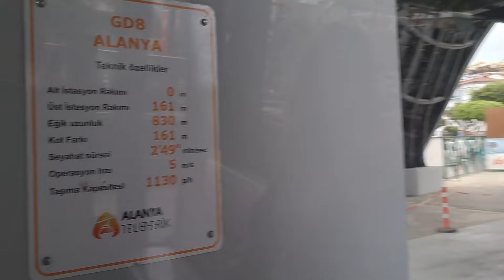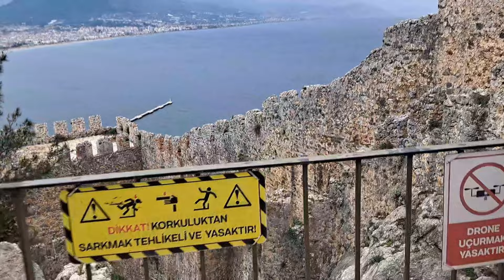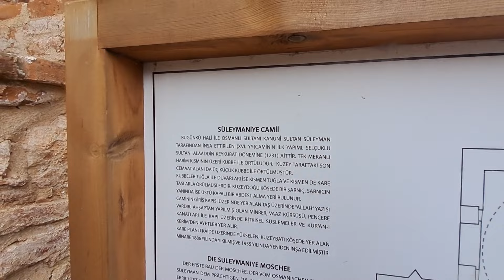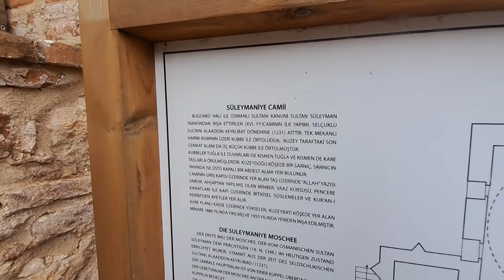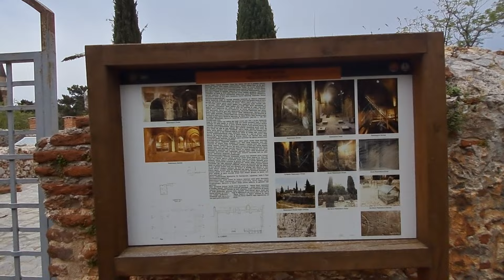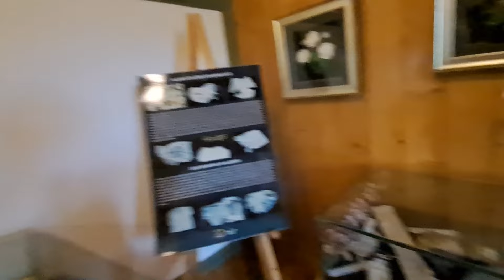Alanya Teleferik ile Alanya Kalesine Çıkış ve Kaleiçi 1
Alanya da Teleferik ile Alanya Kalesine Çıkışımız ve Kale içindeki gezimize ait ilk videomuza hoş geldiniz..